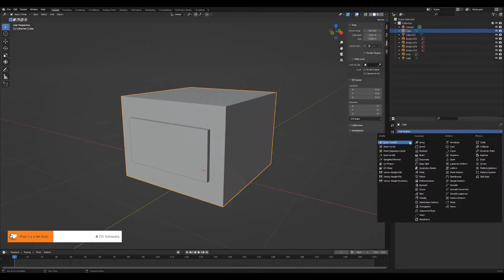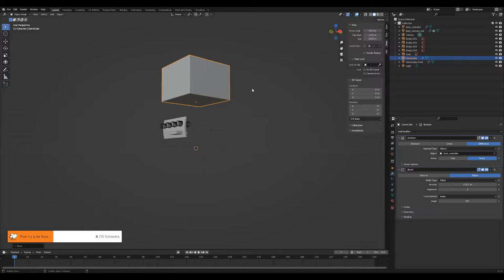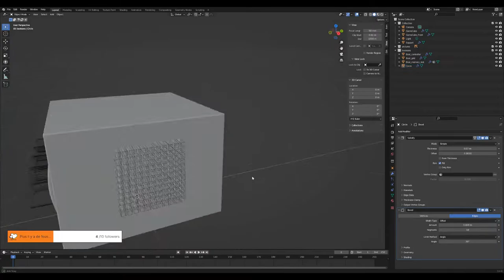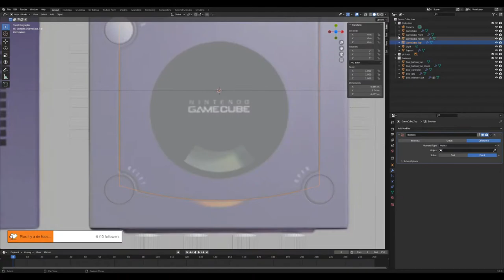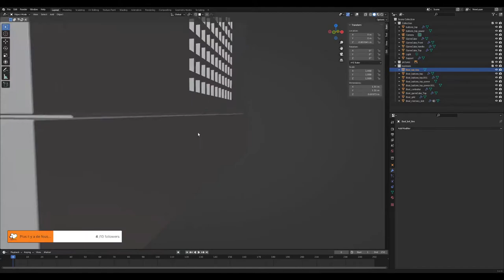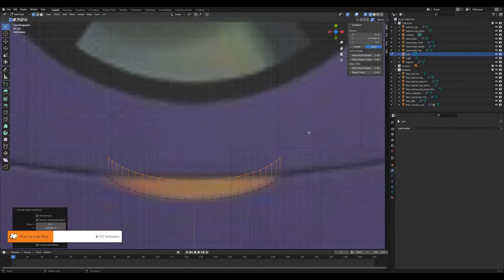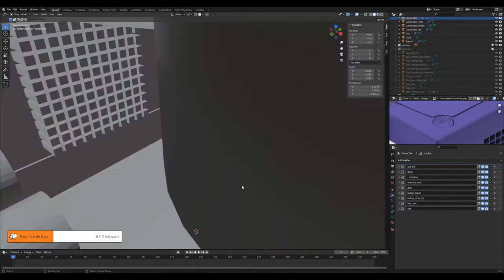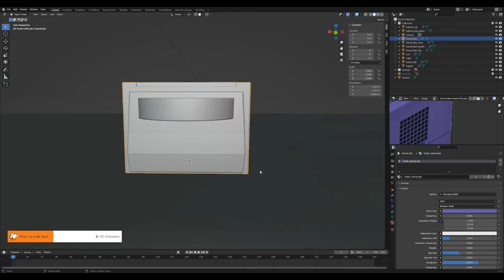[Blender] Modeling a GameCube - Part 1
Part 1 of Modeling a GameCube with Blender! 😁
It is a record of a live stream on twitch!
Next part will come soon!

If you have any questions, I will be happy to help you in comments! 😁

You can also come on my streams to say hi! 😄